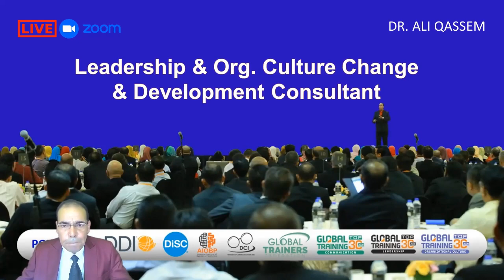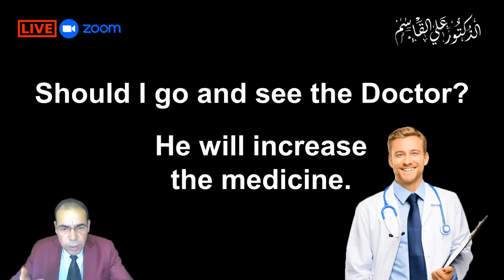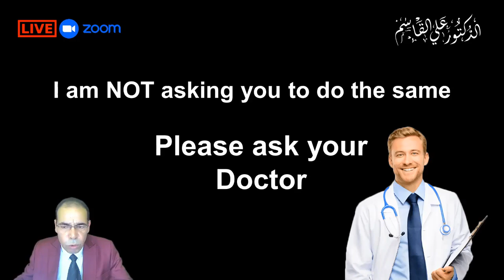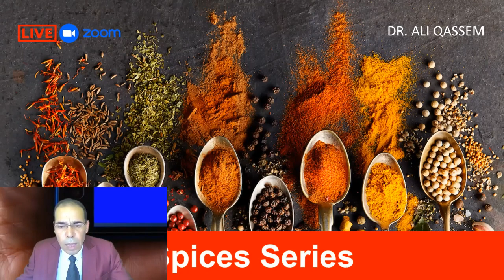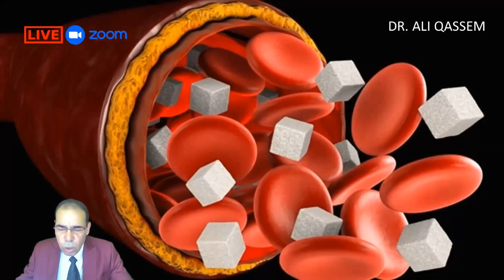How I Dealt with Diabetes in 2 weeks - My Story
*How to Deal with Diabetes (Hyperglycemia) | My Story with Diabetes | Diabetes Solutions*
In this video, Dr. Ali Qassem, based on his personal experience and his 15 years journey with diabetes and high blood pressure, and 5 years of research and study explains how he dealt with diabetes (hyperglycemia) and high blood pressure problems.

Many people, both men and women, suffer from many health problems. Many suffer from diabetes, high blood pressure, high triglycerides, kidney disease, urinary tract infections, prostate problems, weak sexual desire, erectile dysfunction, and rapid ejaculation in men.
There are also those who suffer from irritable bowel problems, colitis, heartburn, GERD, and many health problems in women, such as thyroid diseases and uterine diseases, leading to joint and knee pain, arthritis, osteoporosis, and other annoying and painful diseases.

Unfortunately, a person suffering from diabetes takes diabetes medications and insulin injections without checking what is happening in their body. They also ask; is it possible to recover from the cumulative high blood sugar, is it possible to recover from diabetes permanently, what is the difference between Type 1 Diabetes and Type 2 Diabetes, are there healthy meals for diabetics, and is there a nutritional supplement for diabetics?

What everyone who suffers from these and other diseases should know is that the basis of all these problems is the bad nutrients that are found in the person's diet. The most important thing to treat diabetes and other diseases first is to remove these bad food that led to the emergence of these diseases from the table .

*Channel Team*
Camera: Rahit Mumtaz - India
Editing: Nelson Kadera – Sri Lanka
Images Search: Rohit Sanjo – Sri Lanka
English Videos Subtitles : Manar - Egypt